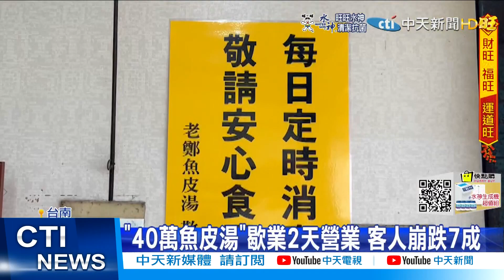【每日必看】40萬魚皮湯店在哪? 台南疫情"歪樓"變美食哏圖@中天新聞CtiNews 20220214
台南市近日確診者足跡連環爆，許多美食小吃店，都關門消毒台南確診父子檔曾在居家隔離期間外出，除了買魚皮湯，又新增新營太子宮足跡。因違反防疫規定，2人當天擅離時間近2小時，各裁罰新台幣20萬元。但在地臉書粉絲團，PO出一張梗圖，引發熱烈討論，說其他人聽到確診，聊的是足跡在哪，Ct值多少，但台南人討論的卻是，哪一家啊?這麼好吃嗎?魚皮湯店到底哪裡?